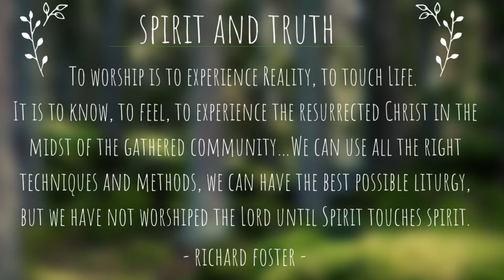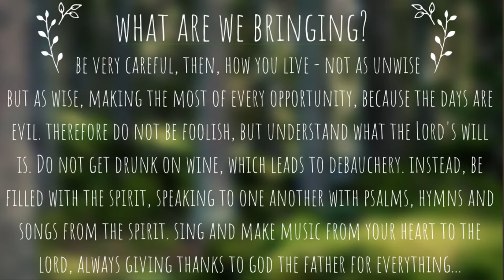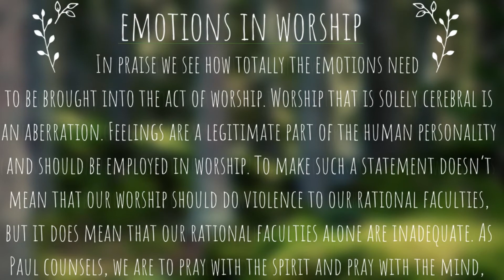Day 9: Worship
Day 9 of practicing Richard Foster's 12 Classical Disciplines.

1. What kinds of gifts can we bring to worship with us?
2. Where do you lie on the rational vs. feelings spectrum in terms of corporate worship? What are the challenges with each approach?
3. What makes corporate worship life-giving and transformative? How do we ensure that we are engaging in this regularly?